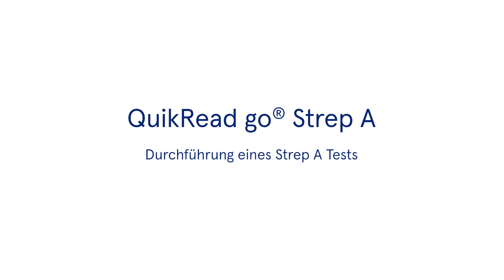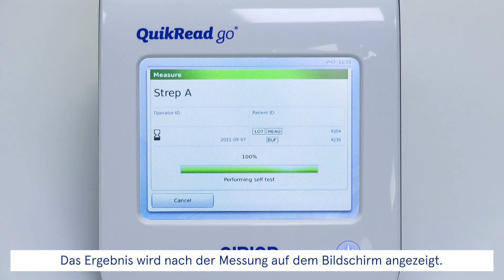DE – QuikRead go Strep A Test Procedure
Dieses Video zeigt die Durchführung von Aidian’s QuikRead go Strep A Test. Der QuikRead go Strep A ist ein schneller, einfach anwendbarer qualitativer Test zum Nachweis von A-Streptokokken (Streptococcus pyogenes) im Rachenabstrich, einem Erreger der bakteriellen Pharyngitis. Dieser gebrauchsfertige Test wird zusammen mit dem QuikRead go -Instrument verwendet, die Ergebnisse und Bediener- und/oder Patientendaten werden automatisch gespeichert. Das Instrument kann, bei Bedarf, mit HIS/LIS-Systemen verbunden werden.

Näher Informationen zum QuikRead go Strep A Test finden Sie

Dieses Video ist für Informationszwecke bestimmt. Bitte lesen Sie vor der Testdurchführung die aktuellste Produktbeilage sorgfältig durch. Besuchen Sie unsere Homepage um die Verfügbarkeit in Ihrem Land in Erfahrung zu bringen.

Internationale Version (nicht für den US Markt bestimmt).
QuikRead go ist eine geschützte Marke der Aidian Oy.
v. 3.0